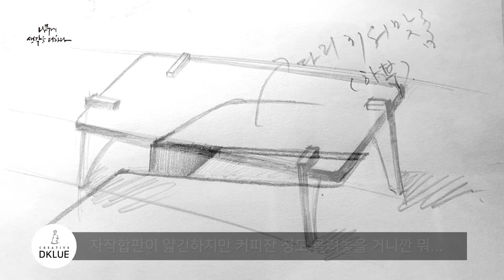남는 합판으로 테이블만들기 / Making a table (DKLUE)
옻칠장을 만들고 남은 자작합판으로

조그마한 테이블을 만들었습니다.

얇아서 휘어질 것 같아서

상판 밑으로 가로로 길게

받침대 역활을 하는

다리를 만들었습니다.

디자인을 먼저 보고 괜찮으면

원목으로 다시 만들어볼 예정입니다.

woodcarving
Joinery
woodturning